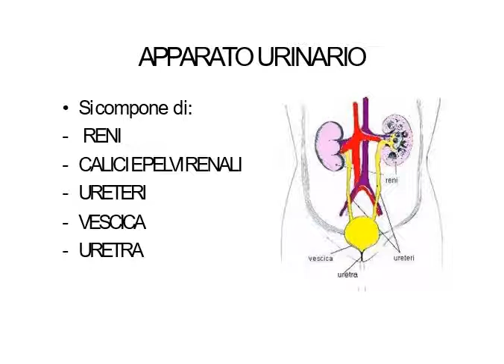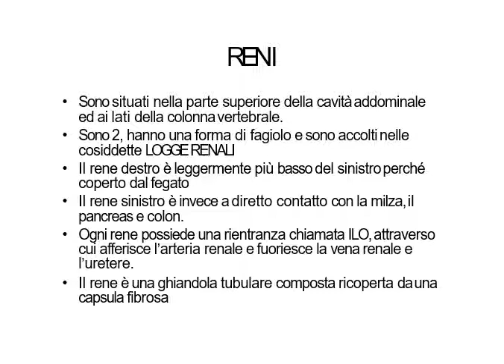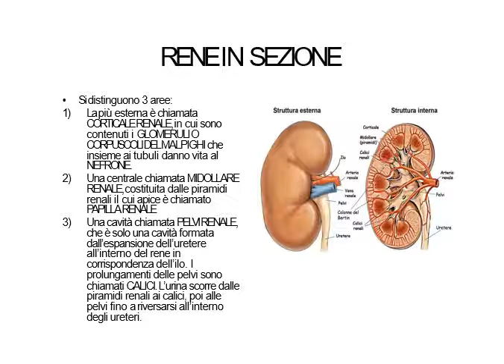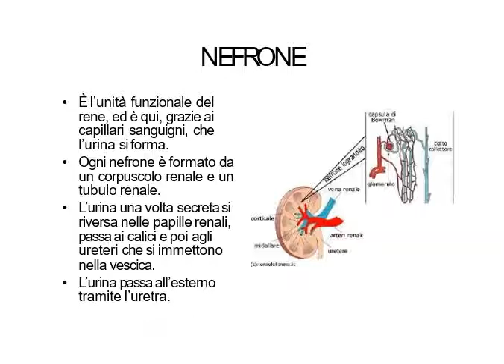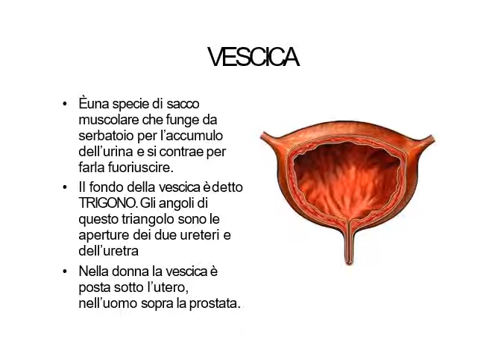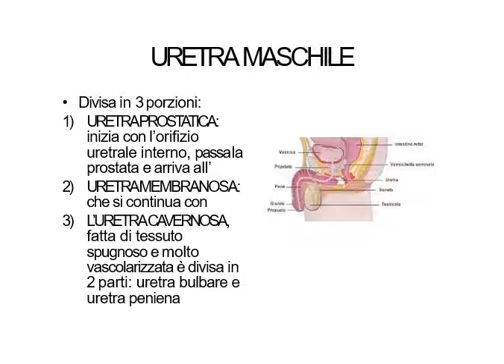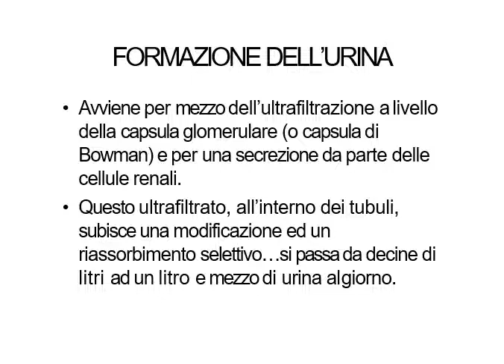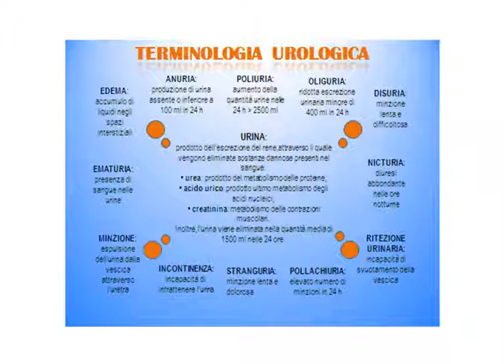Audio APPARATO URINARIO E RIPRODUTTIVO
CORSO OSS 147/20
PROF NAPOLITANO